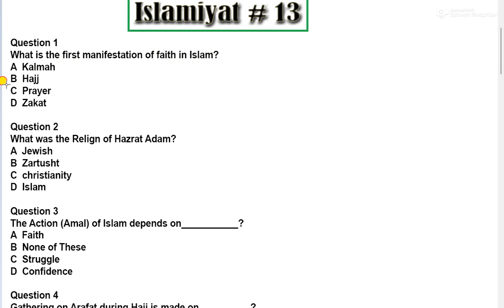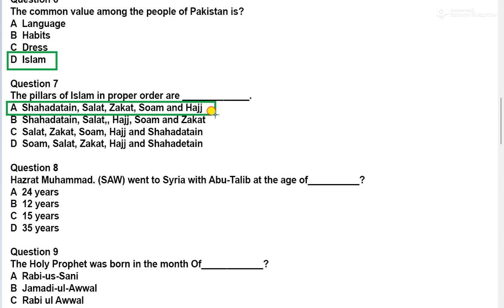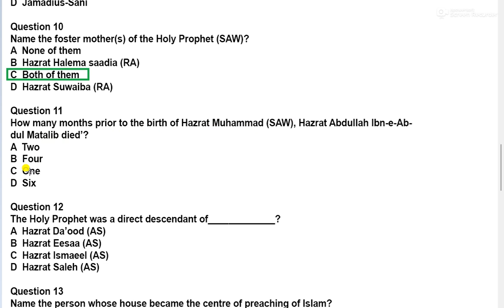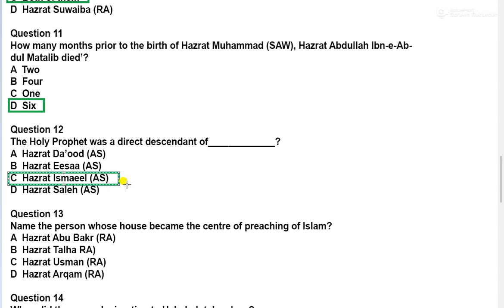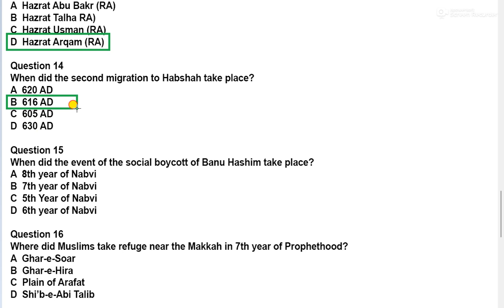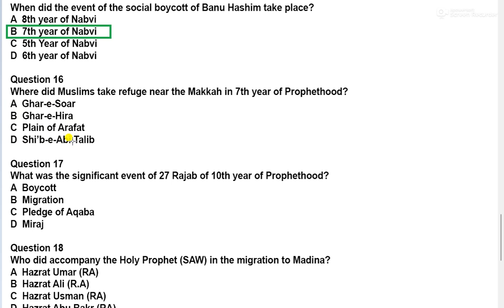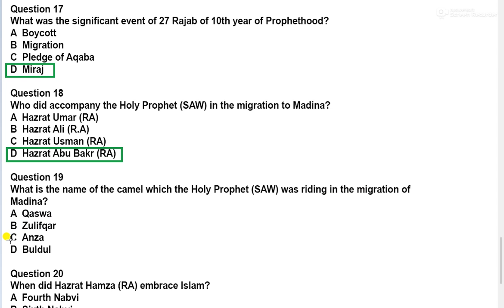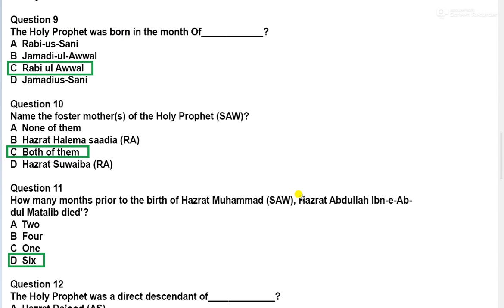FIA Test Prepration | Islamiyat Part # 13 | Top repeated MCQs | LDC,UDC ,Constable MCQs.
FIA test prepration for constable.
FIA test prepration for LDC.
FIA test prepration for UDC.
FIA test prepration for Assistant.
Islamiyat MCQs for constable
Islamiyat MCQs for LDC.
Islamiyat MCQs for UDC.
Islamiyat MCQs for Assistant